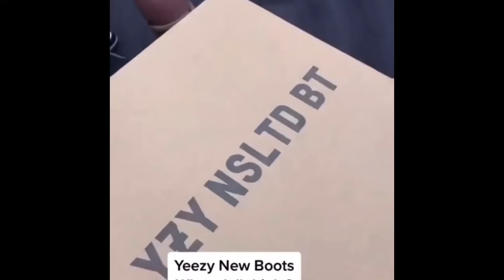Trying On Yeezy NSLTD Boot 'Khaki.